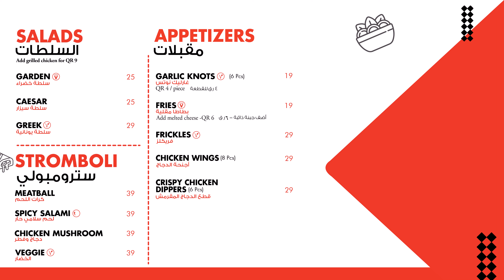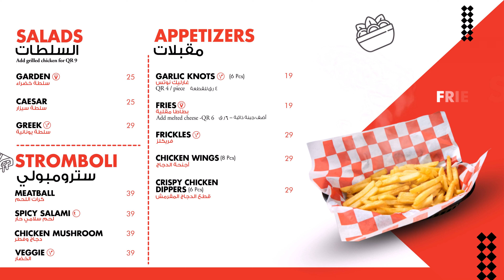Elegant Arabic + English tv menu